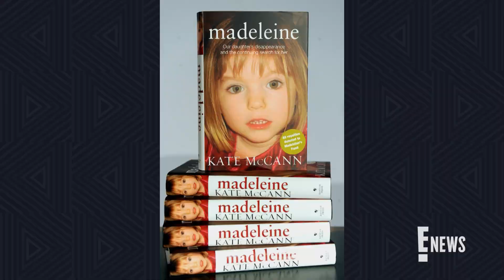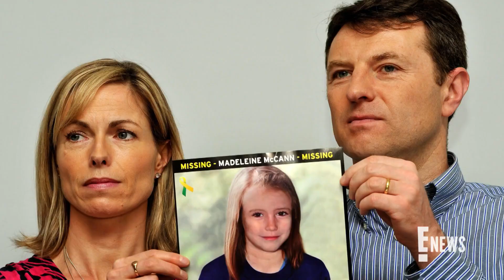Madeleine McCann: A Never-Ending Search 14 Years Later | E! News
Inspiring books, TV shows and a Netflix docu-series, Madeleine's unexplained 2007 disappearance is the most-covered, missing-persons case in modern history.